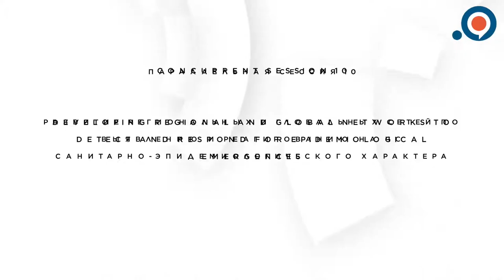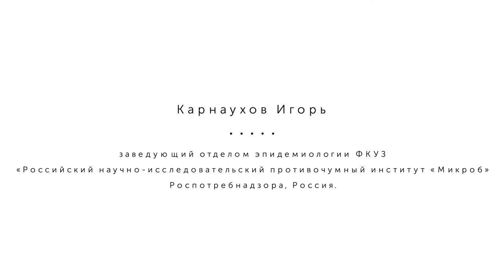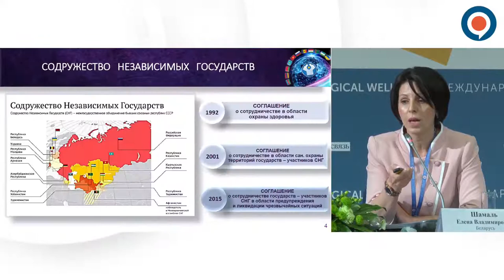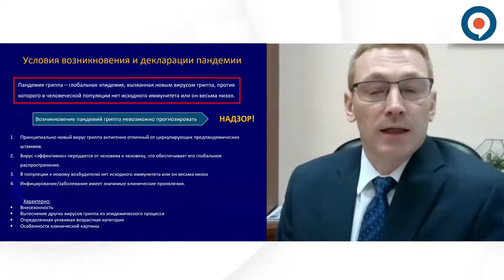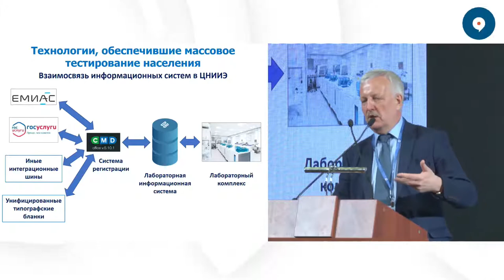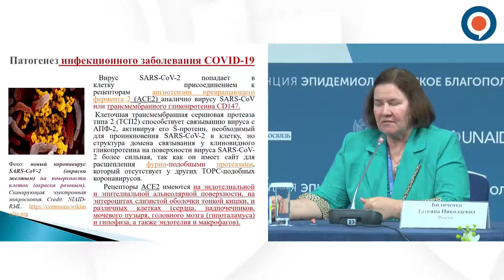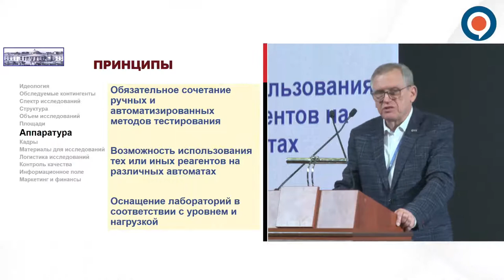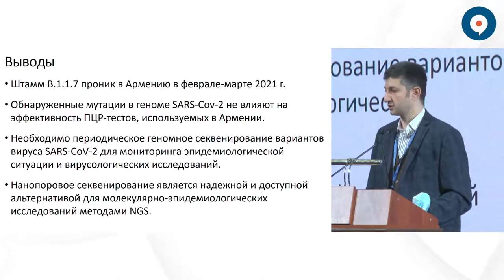"Developing Regional and Global Networks to Detect and Respond for Epidemiological Emergences"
Session 10
Chair:
Oleg N. Storozhenko, WHO Collaborating Center for Global Outbreak Alert and Response, WHO Regional Office for Europe

Vasyli G. Akimkin, Director, Central Research Institute of Epidemiology of the Rospotrebnadzor, Russia

Speakers:
Jukka Pukkila,
Team Leader, Division of Health Emergencies and Communicable Diseases, WHO Regional Office for Europe
“Role of International Health Regulations IHR (2005) during COVID-19 Pandemic”

Igor. G. Kornaukhov, Head, Department of Epidemiology, Mikrob, Russian Plague Control Research Institute of the Rospotrebnadzor, Russia
“Unified emergency response system for epidemiological treats in EECA”

Elena V. Shamal, Adviser, Department of Cooperation and Social Affairs, Administration of Humanitarian cooperation, Political and Social Affairs, CIS Executive Committee
“The COVID-19 pandemic – lost opportunities and new horizons”

Dmitry A. Lioznov, Director, Research Institute of Influenza, Russia
“Multiplex system of respiratory infections surveillance”